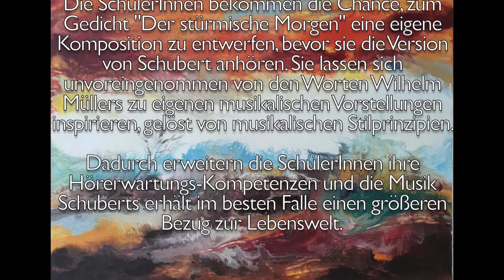2. Türchen | Der stürmische "Metal"-Morgen nach Schubert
Spenden für den Förderverein des Gymnasium Borbeck, der die Fachbereiche finanziell sowie mit Taten unterstützt, können Sie unter folgendem Link:

Ein Projekt des Q1 Kurses (Zö) im Schuljahr 20/21.
Die SchülerInnen vertonen in Gruppenarbeit einen Text der Winterreise von Wilhelm Müller, um diese Vertonung anschließend mit der von Franz Schubert zu vergleichen.